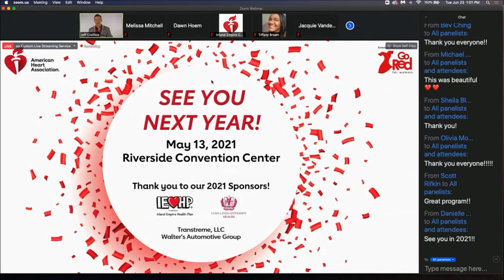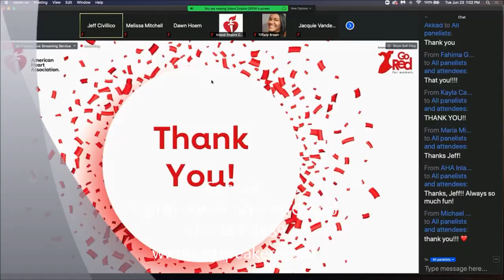JEFF CIVILLICO | Virtual Emcee Confetti Ending - Collaborative Agency Group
Headlining Entertainer at The Quad Resort & Casino; Founder of the Non-Profit Win-Win Entertainment